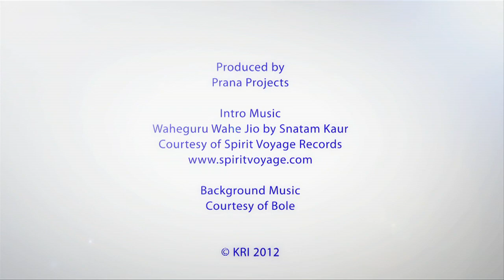KRI - Message & Meditation of the Month from Nirvair - December 2012